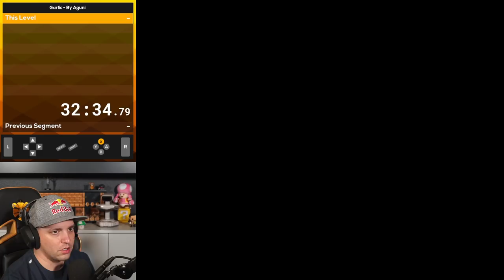This Hack gets INSANE | Super Mario World Rom Hack Garlic PART 3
GARLIC is a SMW Rom Hack made by Aguni. It contains new blocks, monsters, and of course, all kinds of awesome, fast-paced Kaizo!

Get yourself some GPB Swag!

2/11/20 - 2/12/20